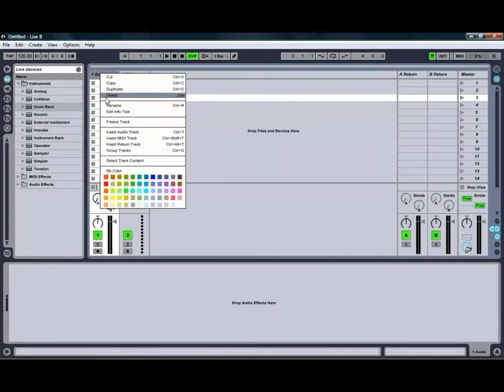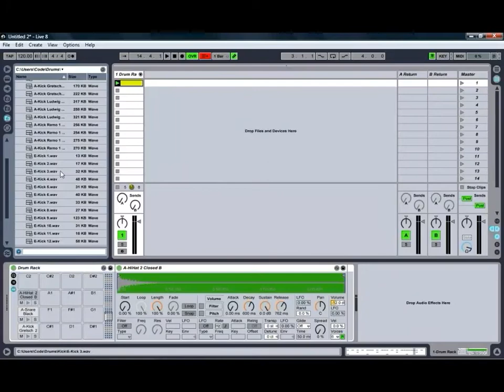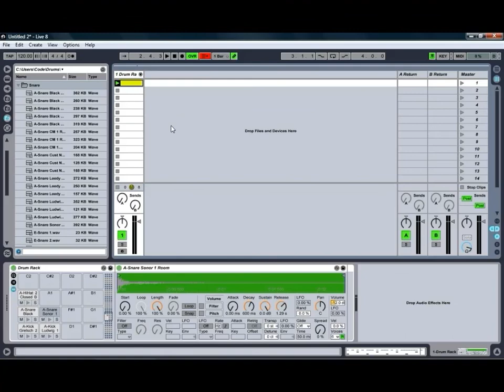Simple Drums With Ableton Live 8 (Part 1) - Ben Rosser's Conservatorium of Audio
Part 1 of 2 - A quick tutorial looking at creating drums in Ableton Live 8, including simple production techniques like layering samples to create a single cohesive sound, as well as drum equalization and compression. See more videos, hints, tips and techniques